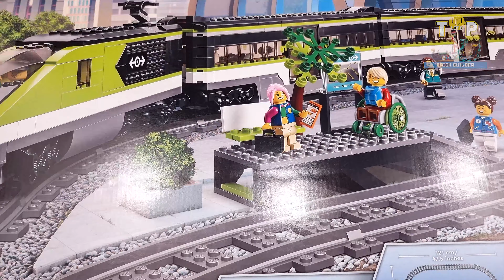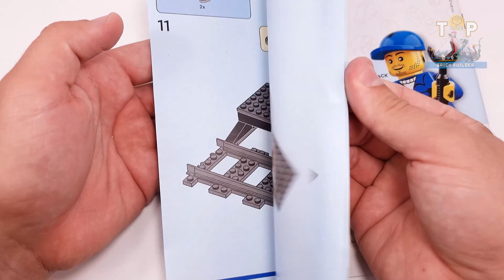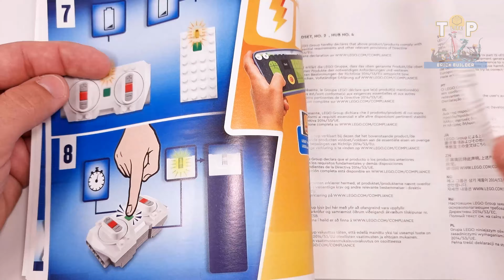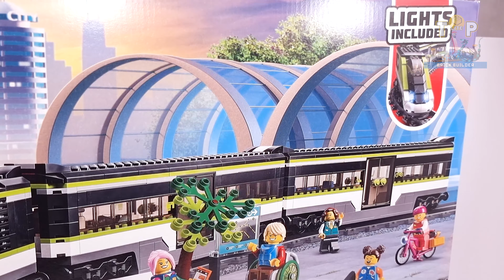LEGO® City Express Passenger Train (60337)[764 pcs] Speed Build | Top Brick Builder Lite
● When built, the LEGO® City Express Passenger Train measures over 3.5 in. (10 cm) high, 33.5 in. (86 cm) long and 2 in. (5 cm) wide.

◙  Year - 2022
◙  Pieces - 764